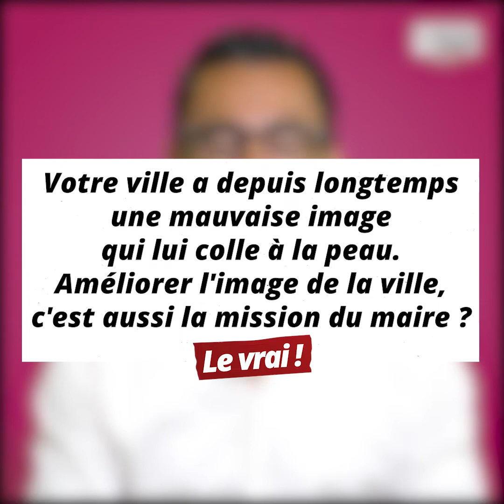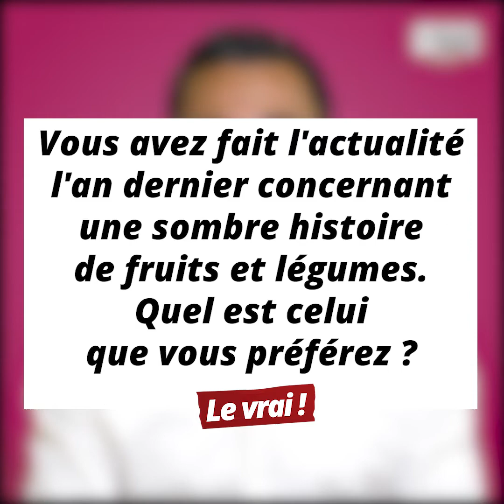"Tous les politiques nou lé des kassèr lé kui, a moin peut-être même le premier"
Si l'engagement politique est quelque chose de noble, ce n'est pas pour autant que les responsables politiques doivent mettre de côté leur naturel estime Olivier Hoarau. Le maire du Port, passionné par sa ville dont il connaît "les moindres recoins", s'est livré comme jamais dans notre questionnaire décalé. Découvrez, partagez, commentez !"